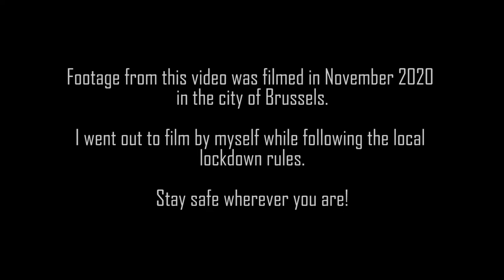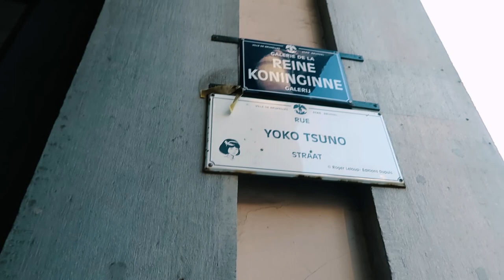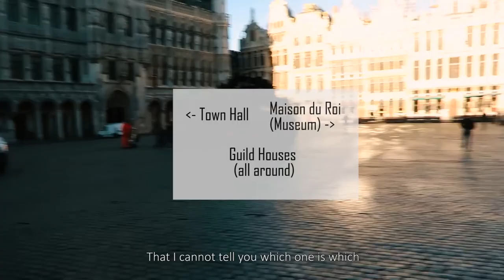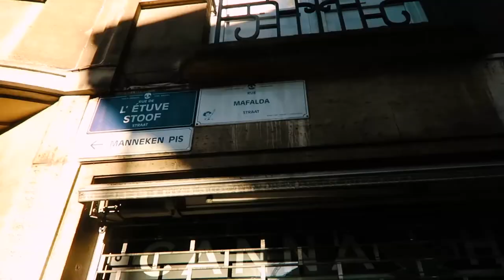Things you can still visit in BRUSSELS during a pandemic | IkuTree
A few things that are still worth the visit in Brussels during these strange times. Want more of these videos? Just let me know!